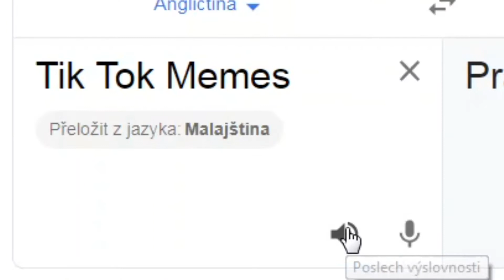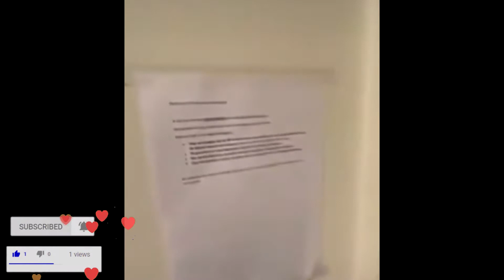This is what happens when you COUGH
Check how are people spending their time in quarantine on TikTik around the whole world.